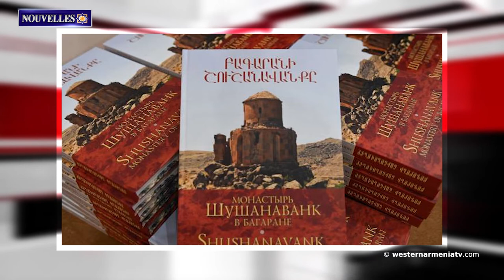Nouvel An Haykian - Pâques. Année arménienne 13563 .Nouvelles 22.03.2021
1. Nouvel An Haykian - Pâques. Année arménienne 13563
2. Déclaration du MAE d'Artsakh à l'occasion de l'anniversaire du massacre de la population arménienne à Chouchi
3. Des pèlerins arméniens accompagnés de soldats russes de la paix ont visité les monastères de Dadivank et Amaras
4. Après une longue pause, l'armée de l'air russe a bombardé à nouveau Idlib
5. Sites touristiques de l'Arménie Occidentale. Le lac volcanique Haydarlar de Cilicie
6. L'ouvrage "Monastère Shoushanavank de Bagaran" a été soumis au jugement de la communauté scientifique
7. «Zartonk». Les ensembles de danse d'État d'Arménie et d'Artsakh donneront un concert conjoint